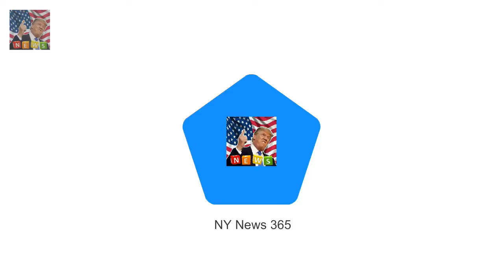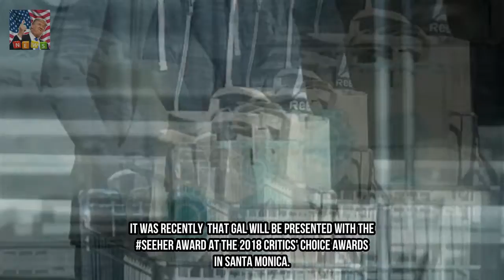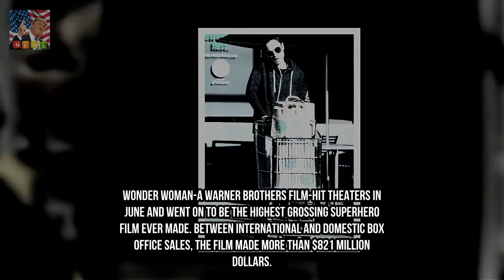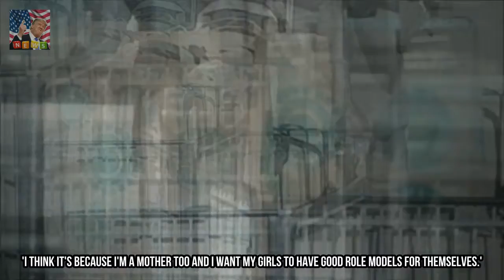Gal Gadot sports pores and pores and skin-tight workout equipment while walking erran Breaking News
She is one of the busiest actresses in 2017 along side being a mother of . And Gal Gadot changed into spotted strolling errands at an entire meals in l.  a. on Friday whilst carrying skintight exercise tools. The marvel girl actress 32 appeared cozy as she driven her cart full of groceries even as speakme at the cellphone.
Meghans dad is extraordinarily damage with the aid of Harrys in no way had circl Breaking News:
proof that the Queen sincerely does watch The Crown?  Sixty years ago today a younge Breaking News: